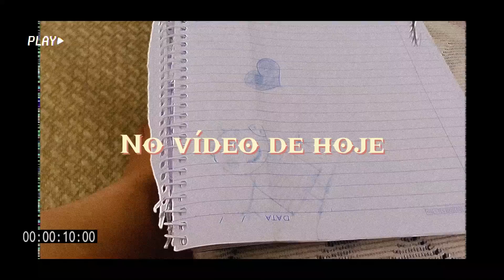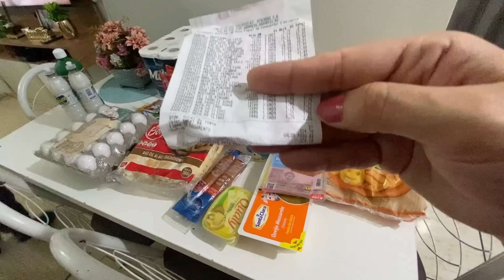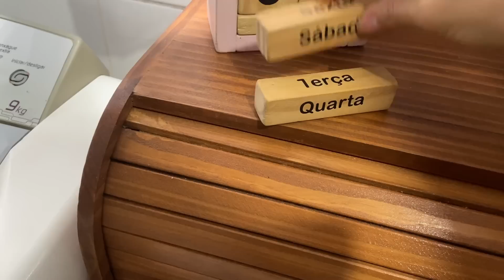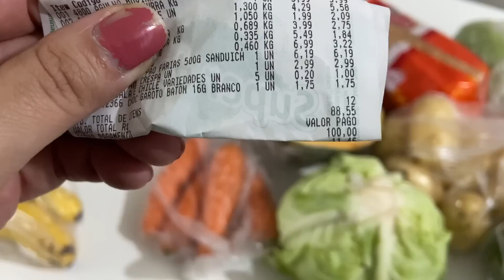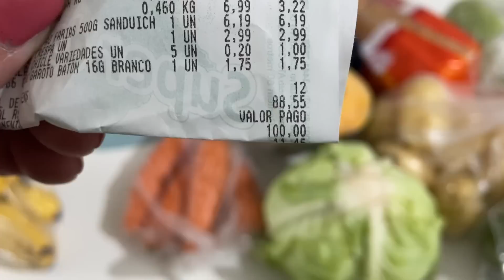🔴PASSEI POR VÁRIOS CONSTRANGIMENTOS POR ISSO😱AS COMPRAS SAÍRAM CARAS|almoço delicioso|Vida simples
Deus é sempre bom!! Vamos cuidar do lar Virtuosas?
Gratidão,Que Deus nosso Senhor te abençoe em nome de Jesus

🔴CUPOM DA SHEIN PÁRA COMPRAS INTERNACIONAIS
VanessaVlog

🔴LINK DO INSTA DA LIFE HÁIR
VÁNESSA5

 A MULHER VIRTUOSA:
Está atenta ao andamento da casa e não come o pão da preguiça | provérbios 31:27